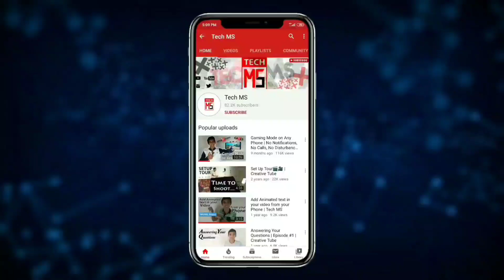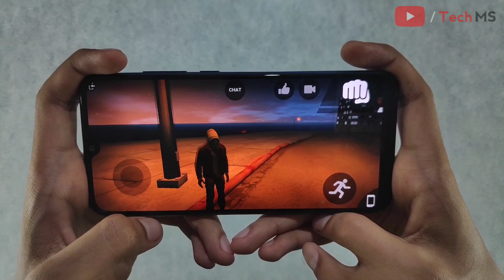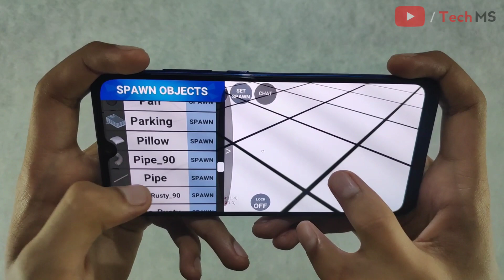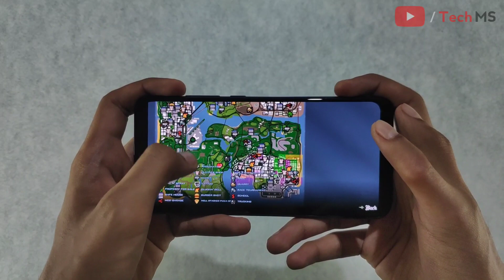5 Awesome Mobile Games like GTA V🤩🤩 | Tech MS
Guys in this video I have shown some amazing games like GTA V that you can play on your  Android Phone. GTA V is very popular game but due to technical limitations the game is available for Desktop and Console only. So, if you want to enjoy Grand Theft Auto V on your Android Device then this video will help you. Some of these Mobile Games are good in terms of graphics while some of these Mobile Games are amazing for the open-world gameplay. All this Android games are freely available on Play Store and you can also download these games from the links given below.